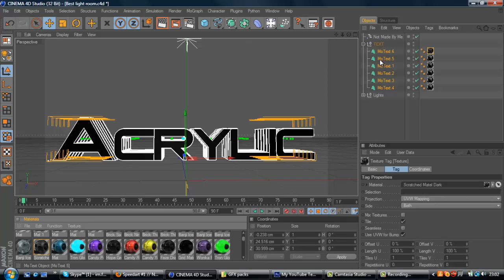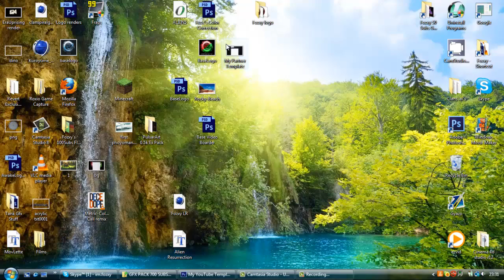SpeedArt No.31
keeping active during school time :)